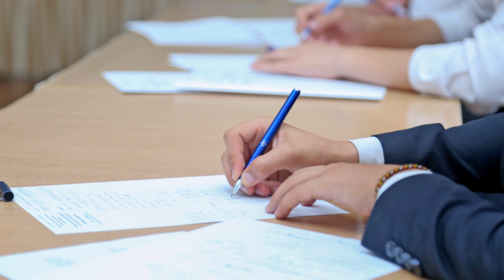Work, goal, effort, concentration, spirit, get done, solfegio frequency, sound source